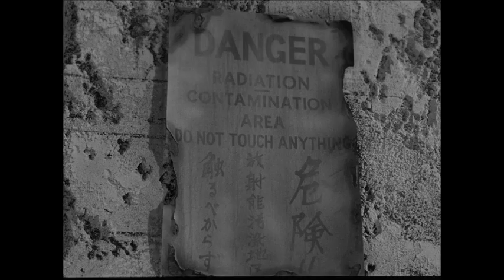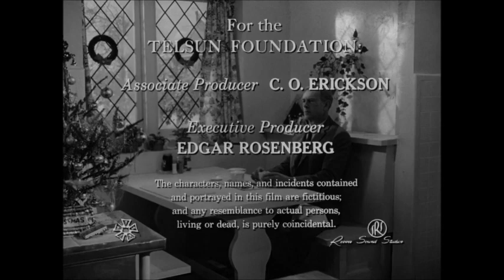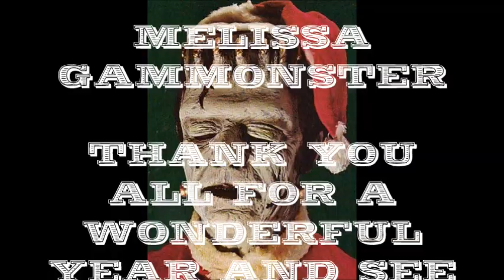Monster Movie Night Yule Special Carol for Another Christmas ep 24 ep 293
Monster Movie Night Scary Yule Special starring Bobby Gammonster and Boris T Buzzard wishing you all a very scary little Yule Holiday and presenting "Rod Serling's Lost film , Carol for another Christmas" with Peter Sellers, Robert Shaw, Britt Ekland and many more stars. This warped and futuristic retelling of a Christmas Carol. Made in 1964. See this and all seasons and episodes